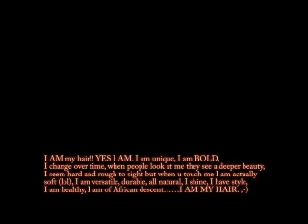♥♥ 1 Year Natural hair Journey ♥♥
This is MY hair "story", in the only way I can tell/show it. I pray you can feel my progression as if you were there as well. I pray it encourages you as I had to sometimes in encourage myself. I pray if you are a beginner that it makes you smile and say "hey LOOK! It grows back!" lol Have a bless journey.